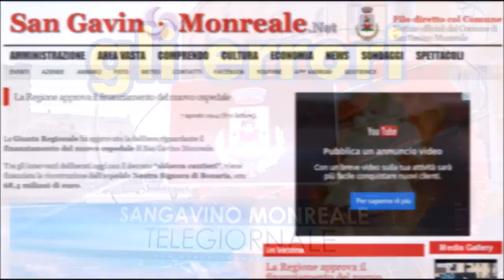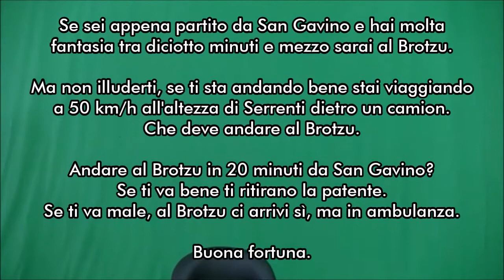Ed.Straordinaria Speciale Ospedale & Errori - Telegiornale San Gavino Monreale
Il nostro telegiornale si rivela indirizzato verso il futuro. Il nuovo Ospedale si farà e noi ve l'avevamo detto con dieci giorni d'anticipo.
A seguire tutti i nostri errori!

Ospedale fantasma a 20 minuti da Cagliari? Rispondiamo all’ex consigliere Meloni
Condividete e. buona visione!